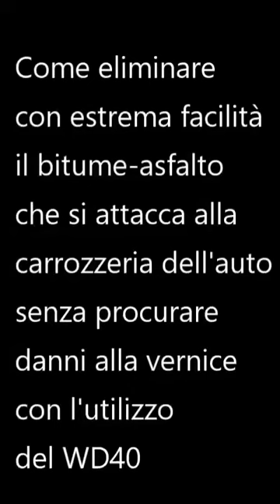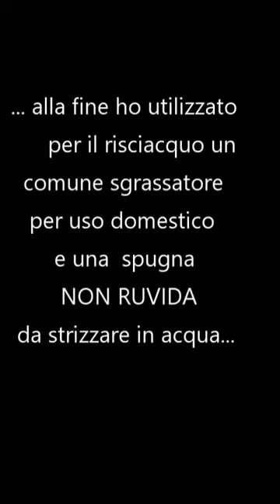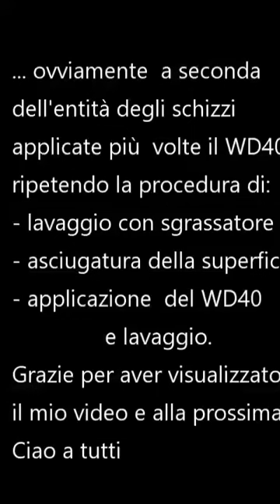Eliminare catrame e schizzi di bitume che si attaccano alla carrozzeria dell'auto. Facile col WD40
Un modo facilissimo per eliminare gli schizzi di bitume o catrame che si attaccano alla carrozzeria dell'auto quando si attraversa un tratto ahimè di strada con lavori di rifacimento del manto stradale. Capita un pò a tutti. ma con questo metodo e cioè usando il WD 40 ( e  se sarà  necessario applicare più di una passata), si riesce a eliminare del tutto le macchie senza intaccare la vernice dell'auto. Si noterà sin dalla prima applicazione e subito dopo una decina di secondi lo sciogliersi del bitume.
Materiale da utilizzare:
WD40
sgrassatore
spugna (NO RUVIDA non è necessario)